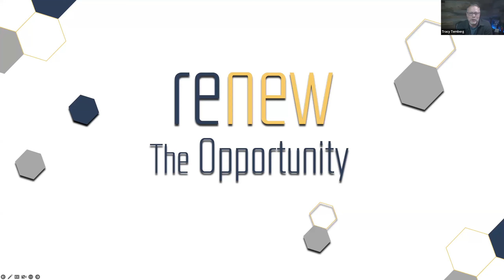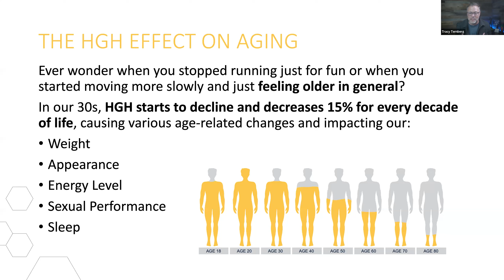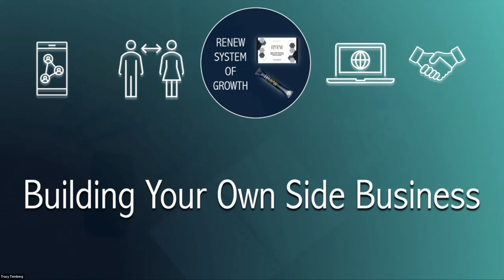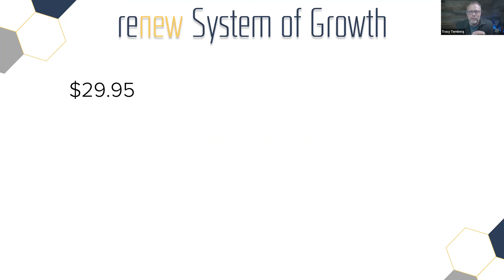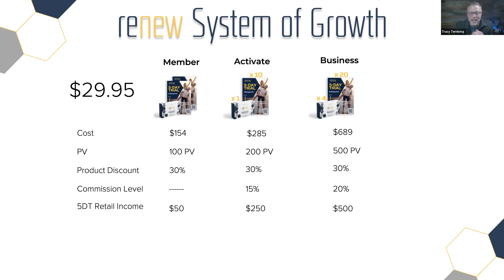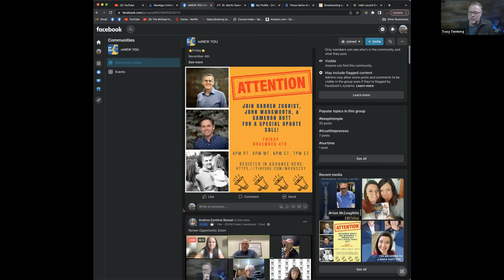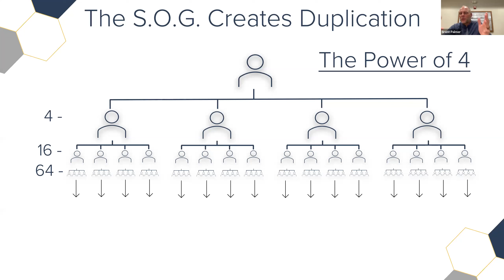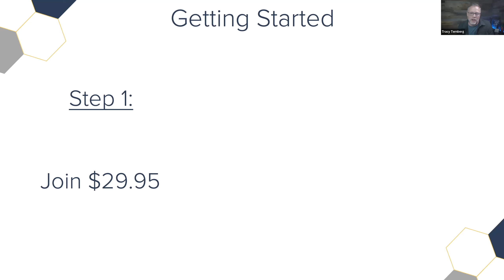Renew Opportunity Zoom